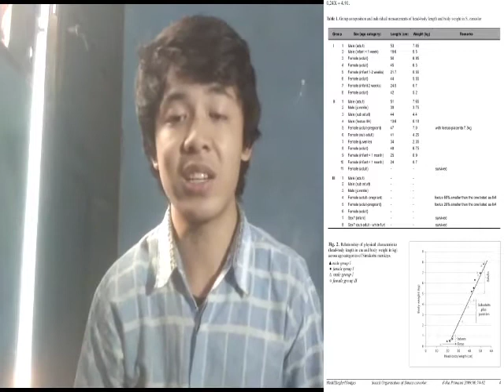Ade Basyuri (027) "Activity Reading"